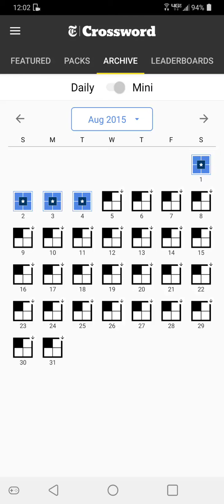Mini Crossword #6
I started playing the NY Times crossword about 1 month ago and my goal is to get better with the mini and normal crosswords. I played this mini crossword on the New York Times Games App.